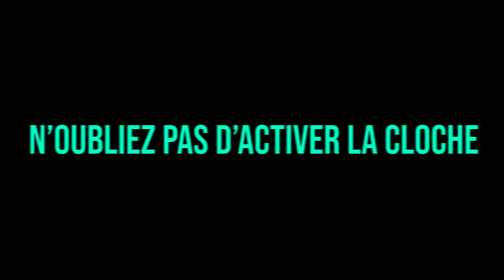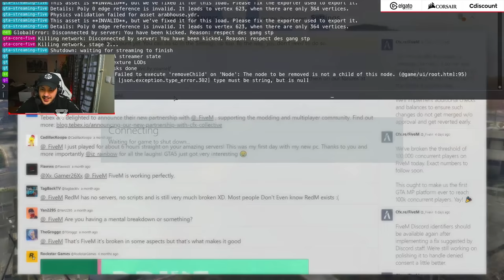JLTOMY SE FAIT KICK, GROSSE DESCENTE CHEZ LES BALLAS !! (best of gta rp)